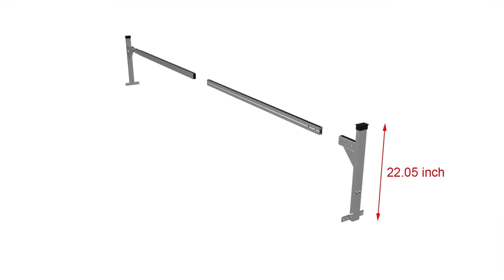Trailer Ladder Rack Large Ladder racks | Primo Trailer Parts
Each box has two racks
Rack can fit round top and flat top
Adjustable aluminum trailer ladder rack is able to fit all enclosed trailers.
Aluminum ladder rack can carry your ladders, pipes or whatever you would need to put.
Enclosed trailer roof rack made of heavy duty extruded aluminum.4 stainless steel screws per side mount for extra strength.
Adjustable ladder rack was quick and easy to assemble with simple hand tools and a drill.
Package includes 2 complete crossbars and all mounting hardware that can make one complete rack.
100lbs payload per rack, 200lbs per set.

Primo Trailer Parts | Primo Trailer | Primo Trailers | Primo Trailer MFG | Primo Corporations | Primo Corp MFG | Aluminum Trailer Manufacturers | Tyler Hallblade

primo trailer manufacturing corp